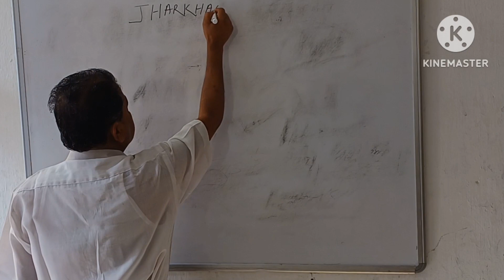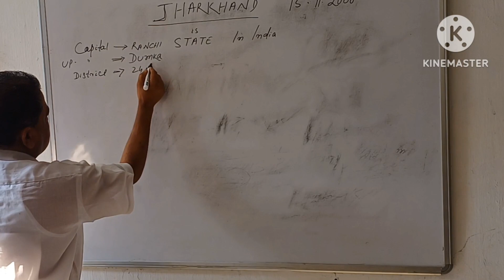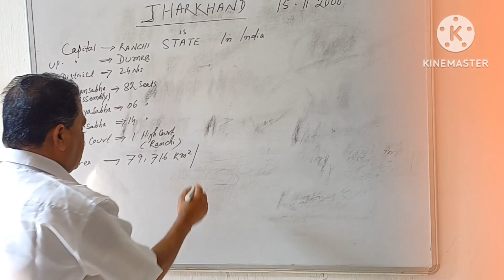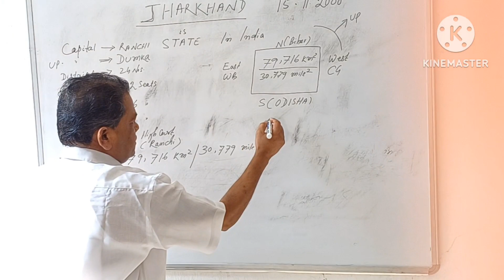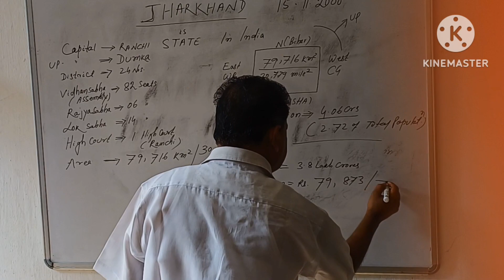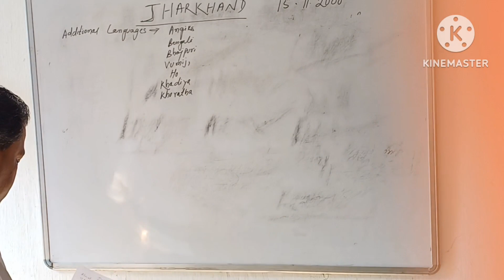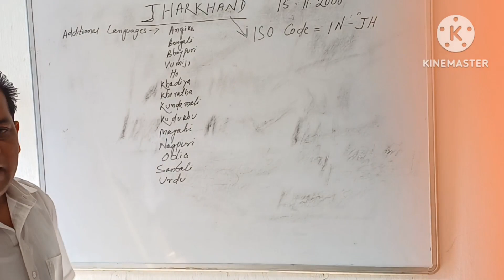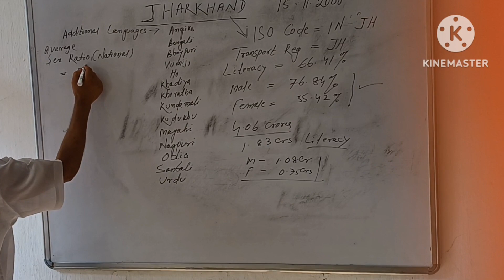JHARKHAND | DESH KI SHAN JHARKHAND